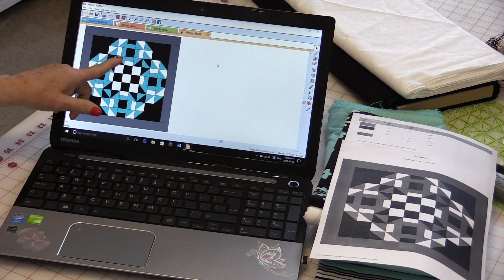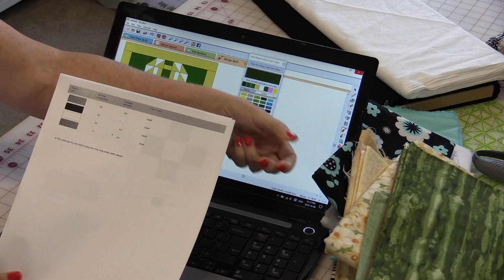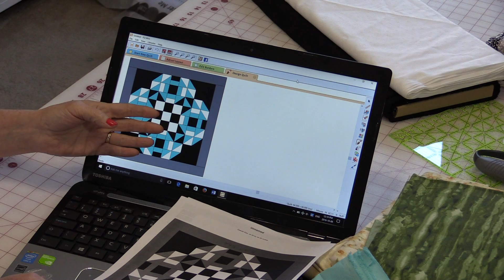Make Your Own Quilt Patterns Using EQMini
Making your own quilt pattern using the fabric you already have is quick and easy with the new EQMini program.The giveaway is now closed, thank you for joining along and Congratulations! to Henri Nunez1 the winner of the EQ Mini